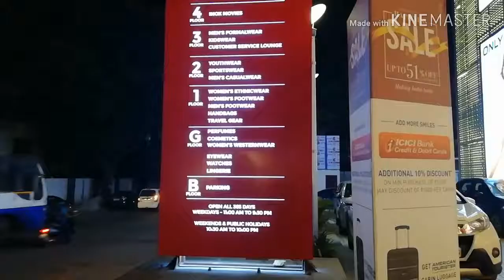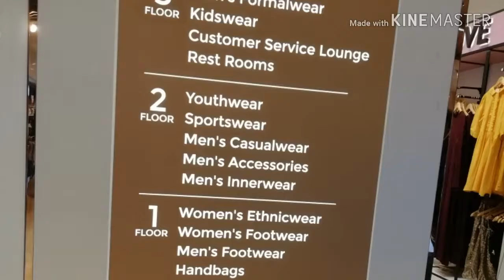GARUDA-Yalahanka Central Mall(Bangalore)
Garuda-yalahanka central shopping mall in YALAHANKA (Bangalore)

with love😊❤️
hyma